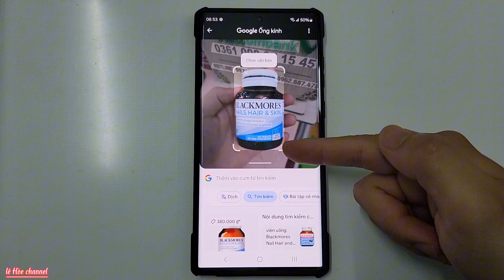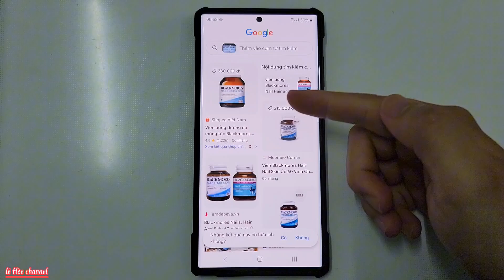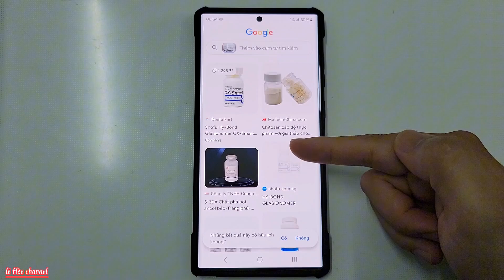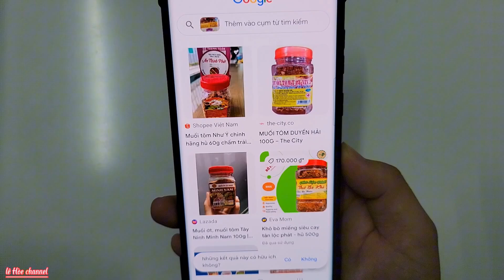Cách Tìm Kiếm Thông Tin bằng ứng dụng Google Lens